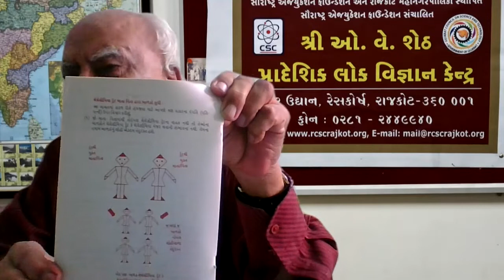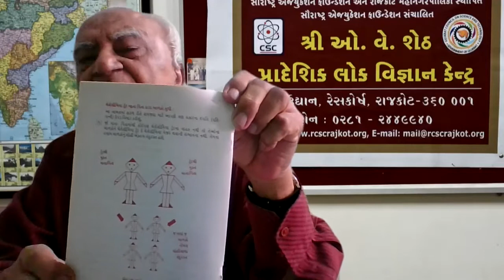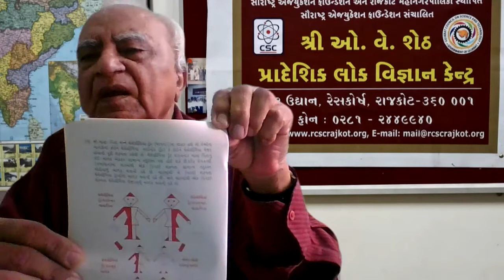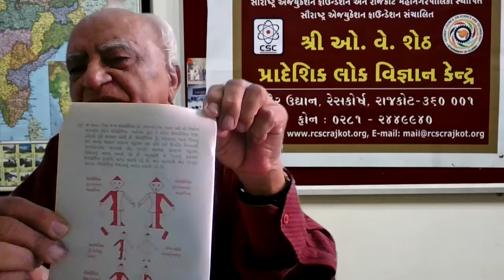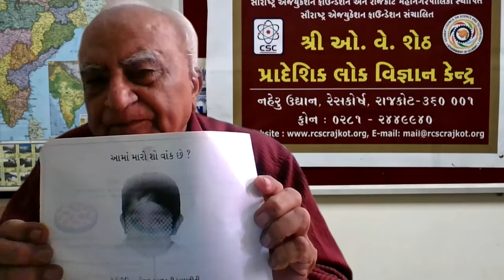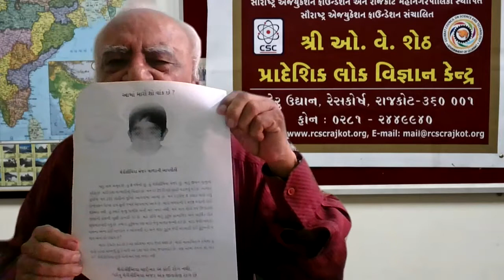World Thalassemia Day 2021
Importance of World Thalassemia day from Dr. R. J. Bhayani, an avid lifetime Thalassemia activist